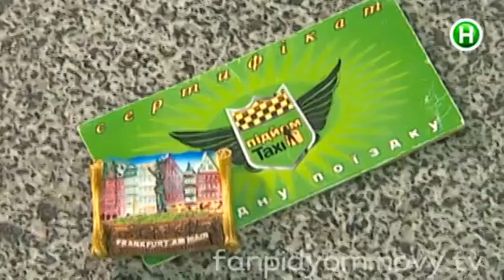Что обязательно нужно знать о Франкфурте?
Настя Кошман встретила пассажировЮ прибывших из Франкфурта. Во время съемок этого сюжета ведущая нашла себе кавалера. Смотрите в видео, как это было.

"Подъем" -- утреннее шоу на Новом канале. С 1999 года и по сегодняшний день по будням шоу в прямом эфире. Ведущие будят зрителей свежими новостями, актуальными событиями и полезными открытиями. Каждый день в студии известные личности, звезды шоу-бизнеса. Ведущими шоу в свое время были Маша Ефросинина, Юрий Горбунов, Андрей Доманский, Снежана Егорова, Фоззи, Степан Казанин, Анна Седокова, Александр Педан, Сергей Притула, Ольга Фреймут и другие.